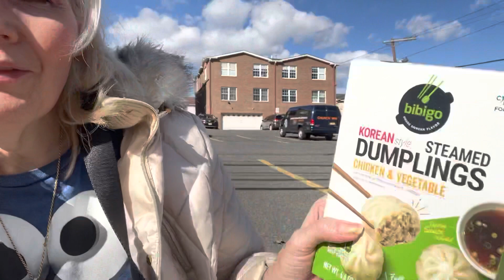How The Other Half Of My Day Went !